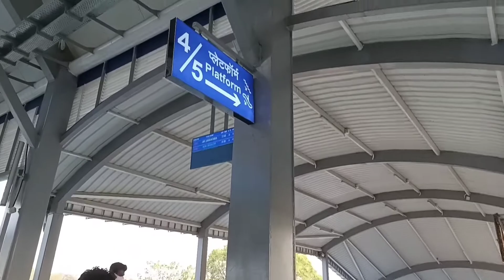भारत का पहला मॉडर्न रेलवे स्टेशन | रानी कमला पति | भोपाल | Habibganj railway station | Bhopal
इस वीडियो में आप देख रहे है भारत का पहला मॉडर्न रेलवे स्टेशन | रानी कमला पति | भोपाल | Habibganj railway station | Bhopal |